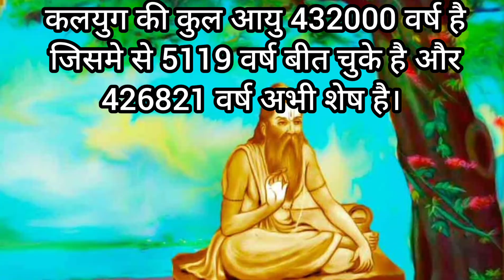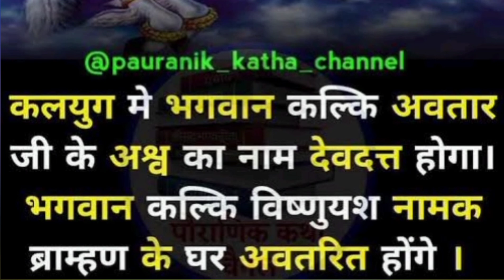कल्कि अवतार मे कितना समय बचा है। कैसे पता चलेगा कि कलयुग का अंत निकट आ गया है। Gyan thoda hatke